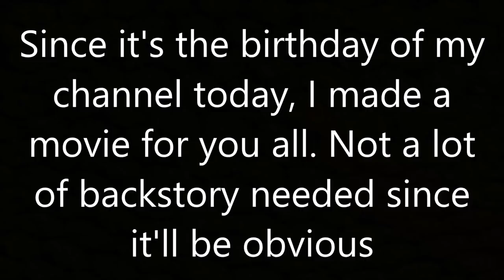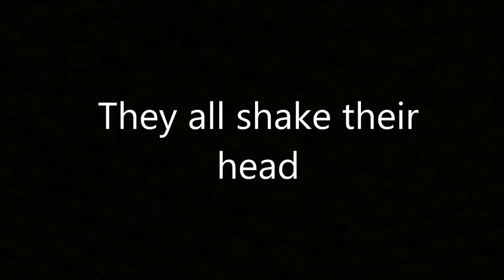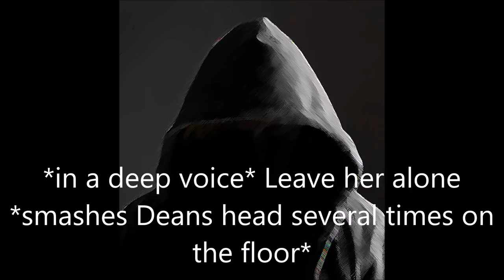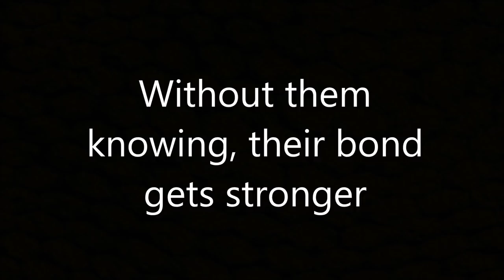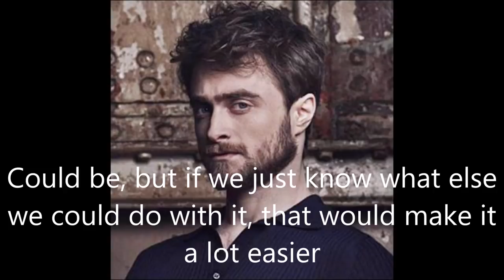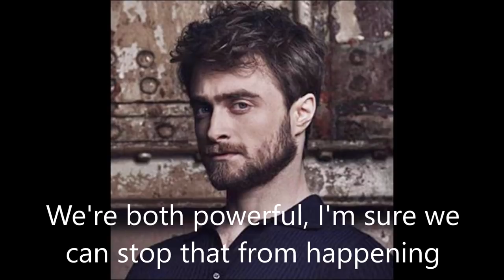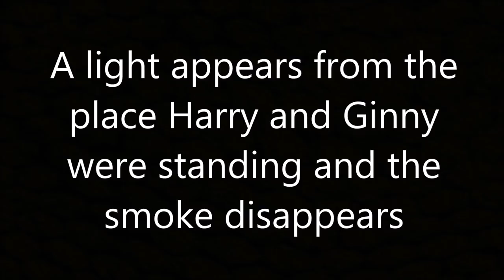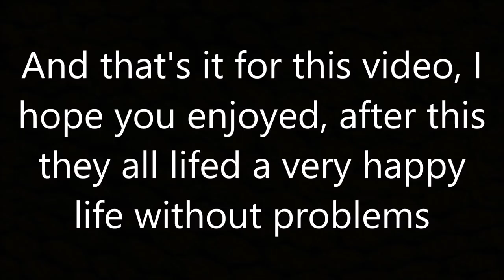Harry and Ginny - Through Dark Times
And here it is, thank you all so much for all your support